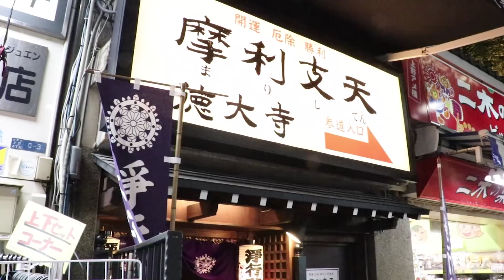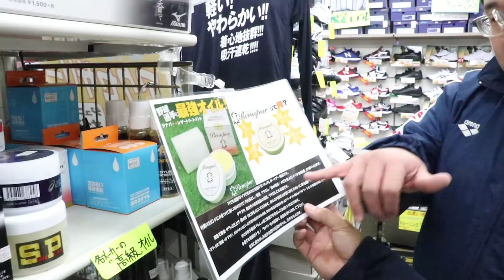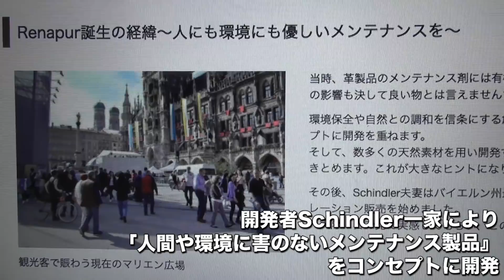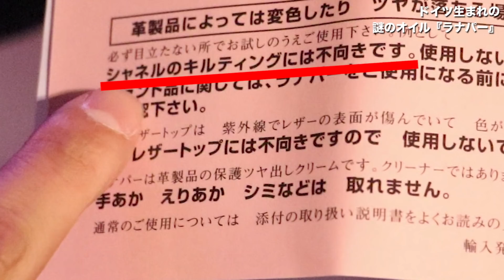今35カ国で超ヒット！鬼高額だがグラブが完全に蘇る…野球ラナパー！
今話題のドイツ生まれのグラブオイル「ラナパー」を発見！万能すぎた〜。

トクサンのドナイヤオーダーは
山本スポーツさんの専用サイトでオーダーしました〜魅力的。

ラナパーの購入先はこちら〜